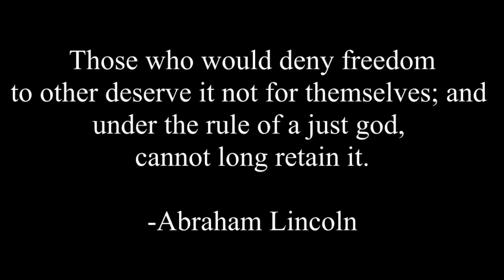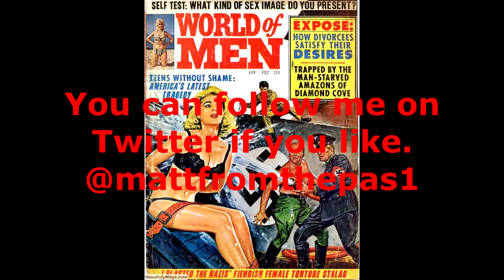TNMFTPS INUYASHA ISSUE 1 REVIEW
Sorry in advance for the way I botch Japanese in my review of the first issue of Inuyasha.

This video is not sponsored and I am not involved with this project in any way, I simply believe this is a good project worthy of your support.

So if you feel so inclined please check out the Indiegogo for author Jon Del Arroz and artist Jon Malin's
Flying Sparks, this fun-filled graphic novel about what happens when a city's greatest superhero and supervillain unknowingly fall in love, will only happen with the support of readers like you.

So please check out the page at the link below, thank you for your time.